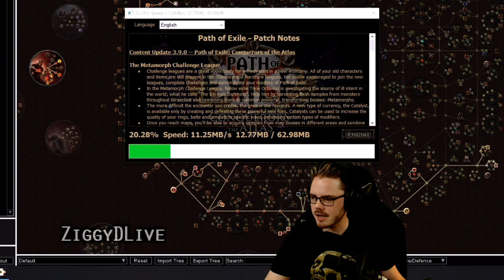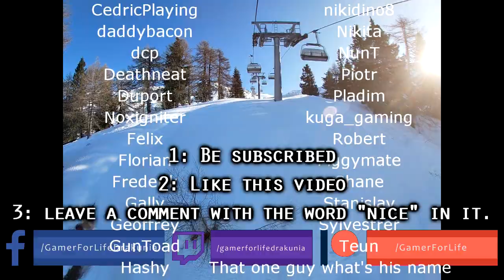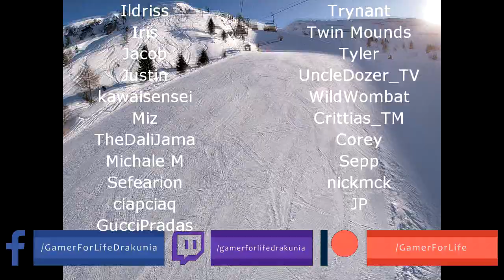Path of Exile 3.9: METAMORPH DAY # 1 Highlights HEADHUNTER DAY 1, THE DAY OF THE RIPS AND BUGS